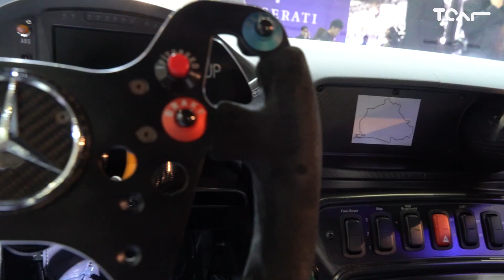[2016 台北新車大展] M.Benz AMG GT3 - TCAR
[2016 台北新車大展] M.Benz AMG GT3 廠車
雖然AMG GT換上4.0升 V8 Twinturbo引擎
但GT3廠車仍採用與SLS GT3同型6.2升V8 NA引擎
0-100KM/H可於2.8秒達成